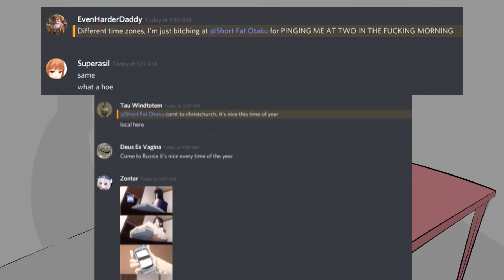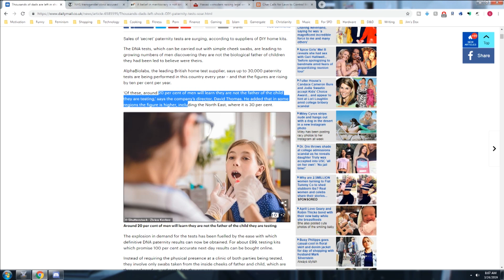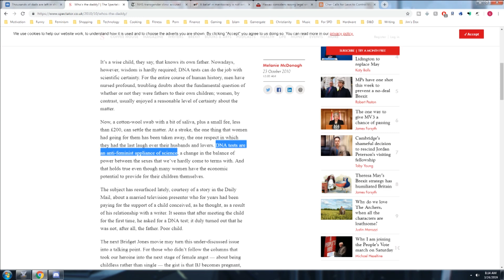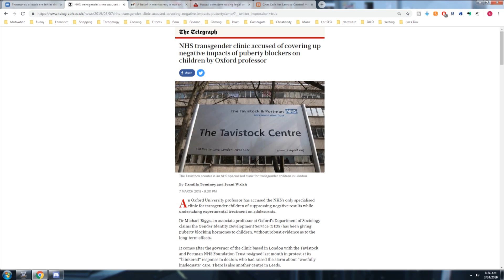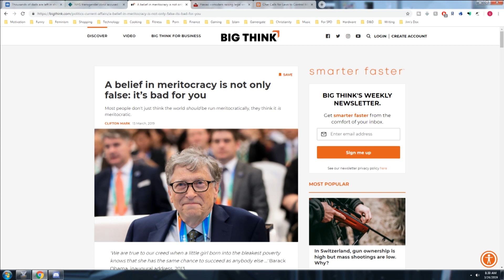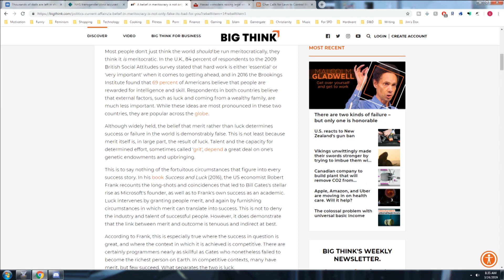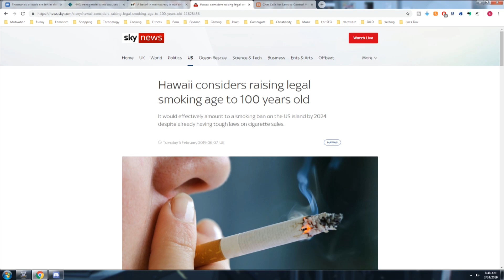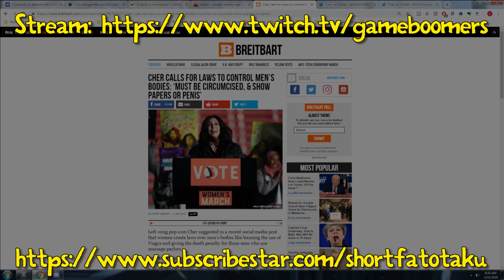The Weekly Sip #38 (March 24th 2019) - Cher Is Insane Edition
Recorded at 8 am, uploaded at 8 pm. seems right for me

BTC:bc1q6udqgvfm9uaj59l24ut7f73wvsfu707kk6pn3m